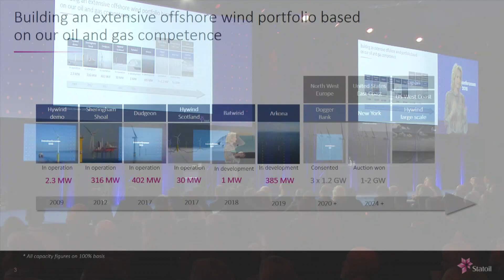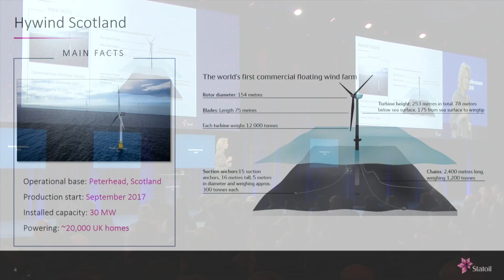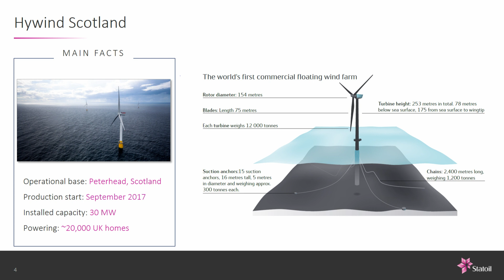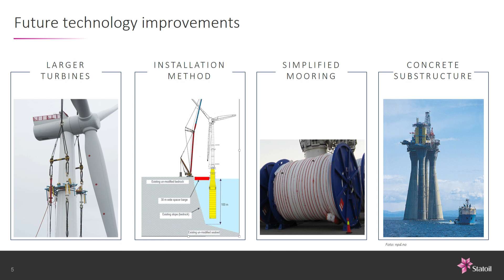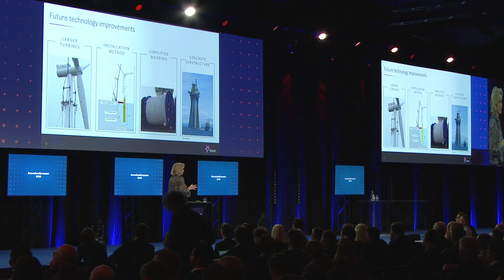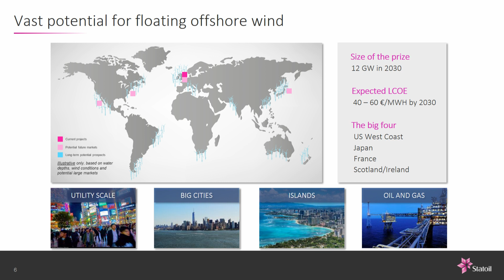Enovakonferansen 2018 | Irene Rummelhoff, Konserndirektør New Energy Solutions Statoil ASA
Irene Rummelhoffs innlegg "Er fremtiden flytende?" på Enovakonferansen 2018.